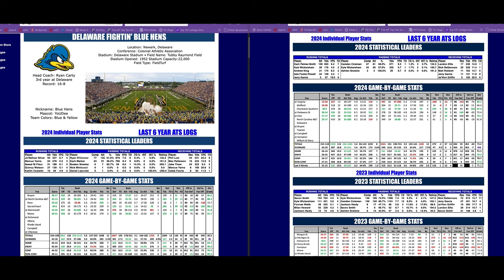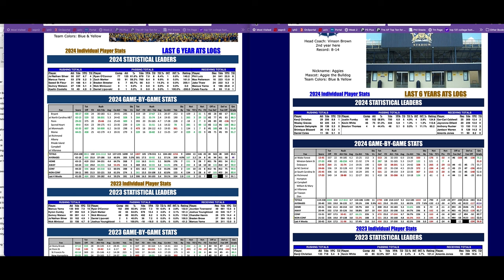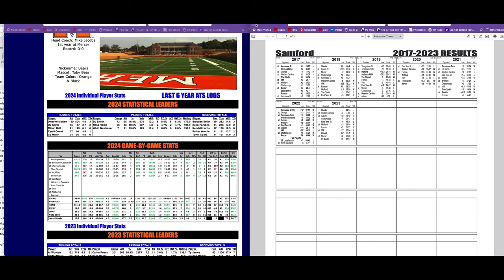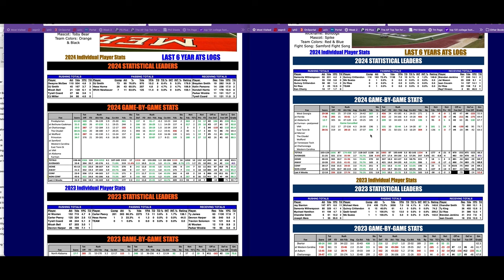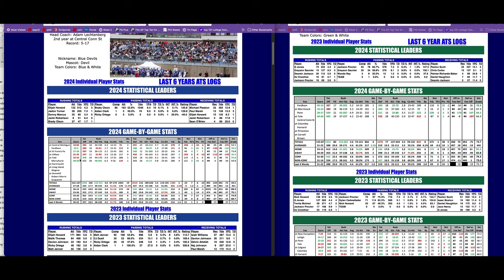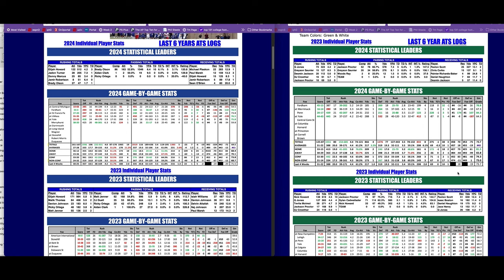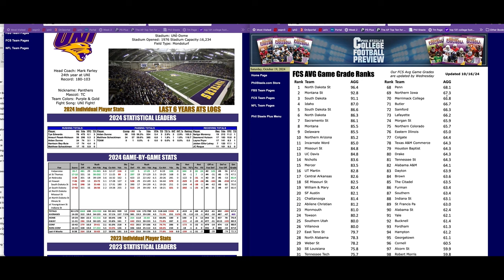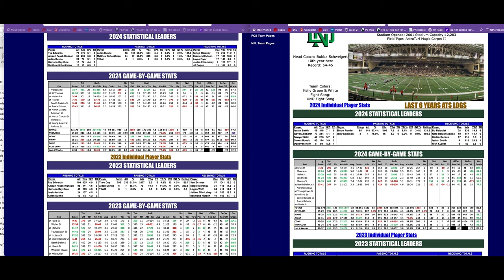Phil Steele Plus FCS Tour Oct 19th -